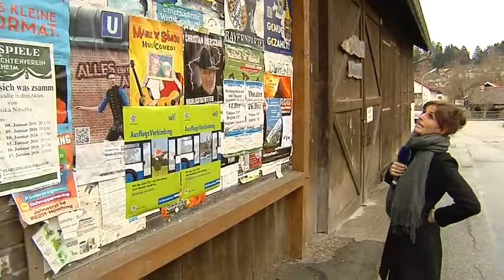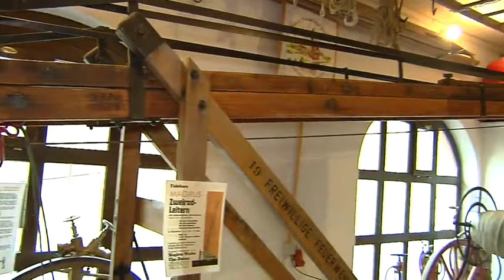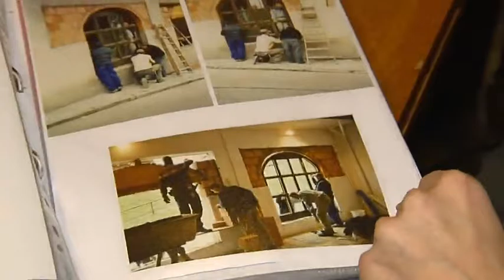Ortschaft der Woche - Andechs/Machtlfing - Feuerwehrmuseum Erling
Marion Schieder im Feuerwehrmuseum Erling.…